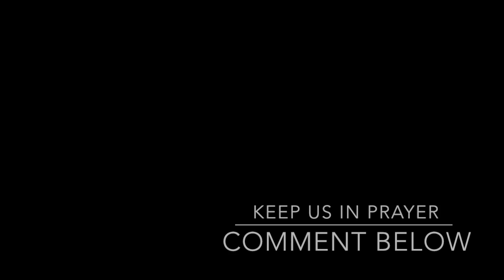Manhood Monday's: Laughter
This video is about Manhood Monday's: Laughter